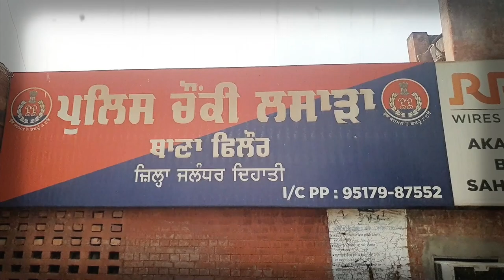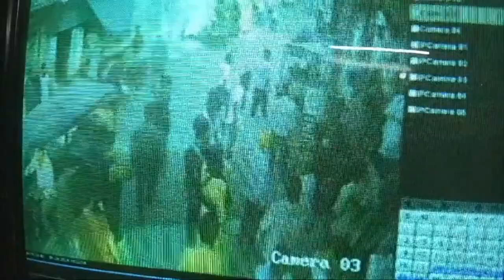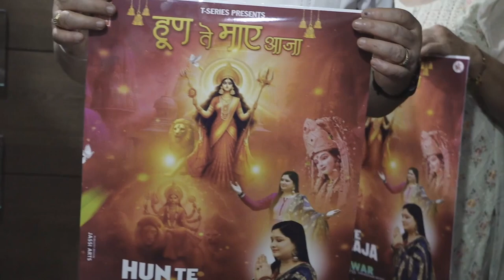Hulchul Prime Bulletin | 25.6.24